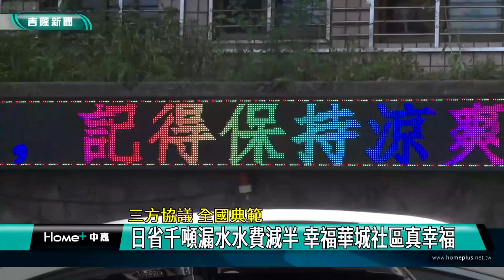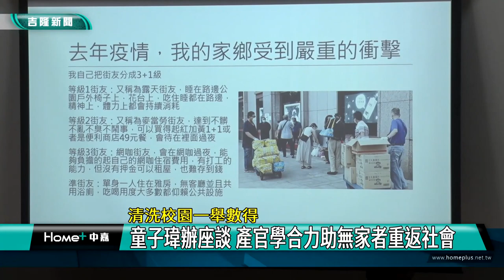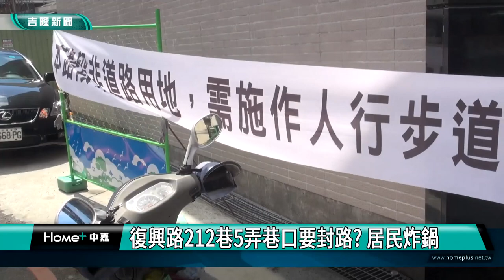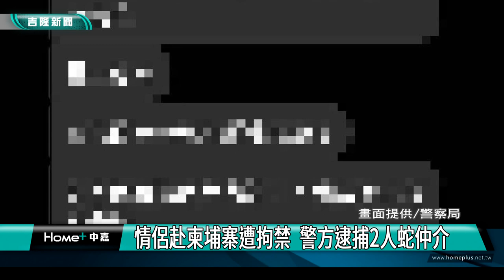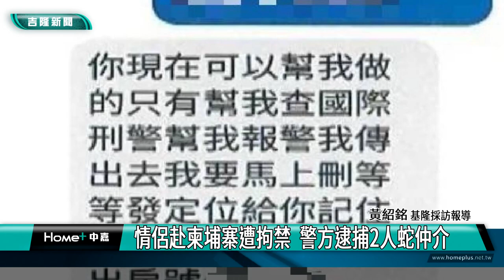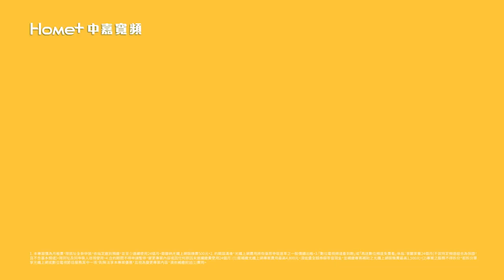中嘉基隆新聞-20220823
00:20 全國秋季體育聯合競賽 10項目3千人參賽
03:31 三方協議 全國典範-日省千噸漏水水費減半 幸福華城社區真幸福
08:43 清洗校園一舉數得-童子瑋辦座談 產官學合力助無家者重返社會
12:18 潮境海灣節8月28日登場　帆船繞島賽事回歸
16:18 復興路212巷5弄巷口要封路?居民炸鍋
20:21 8/24基隆就業中心六堵分站舉辦徵才活動
23:17 情侶赴柬埔寨遭拘禁  警方逮捕2人蛇仲介
25:49 洗車場當掩護！南港警查獲搖頭丸、Ｋ他命毒品

臉書追起來
Home 中嘉- 吉隆有線電視

趣聞不漏接
吉隆官網(中嘉新聞)

喜歡看電視?